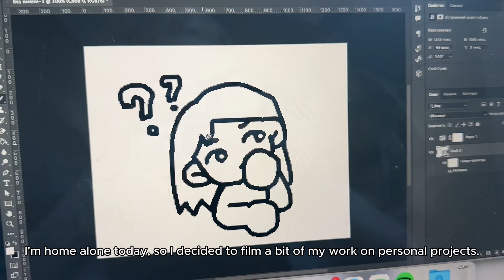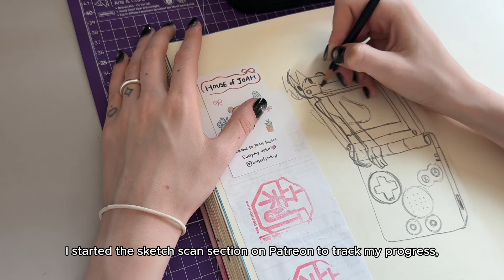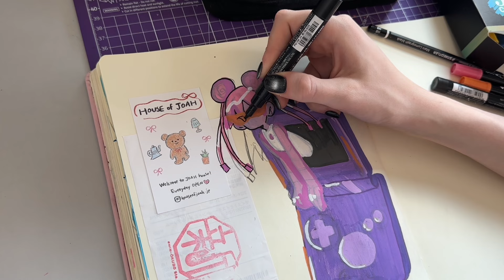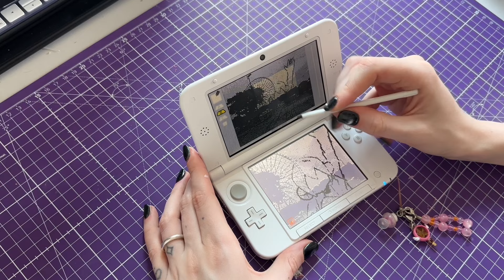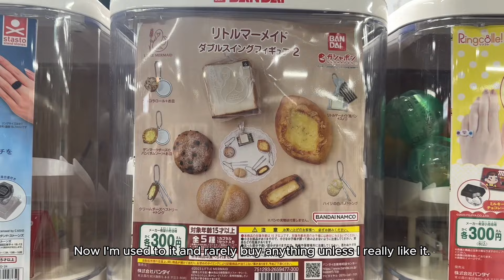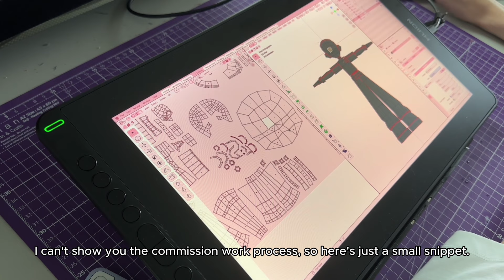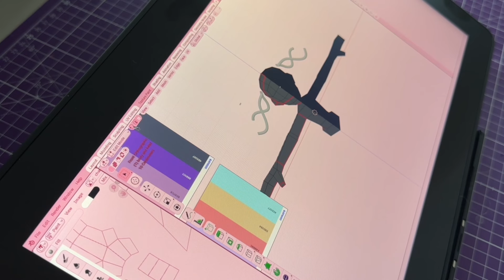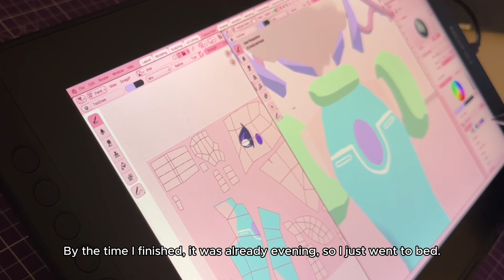Living life and drawing (a lot)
I'm trying once again to get used to filming my life and be less shy about it. Sometimes it works out, and that's how this video came to be.

🔗 Twitter (X): @svdpony

Everything was shot on an iPhone 14 Pro Max.